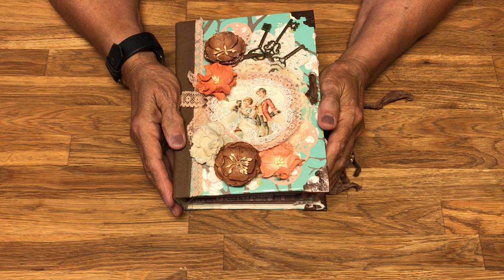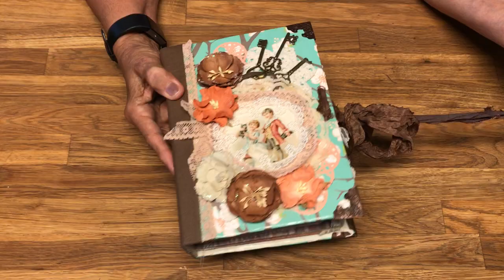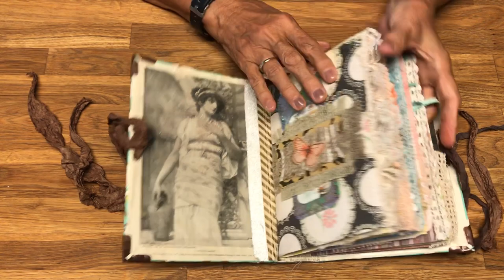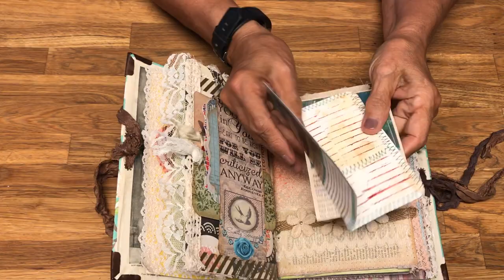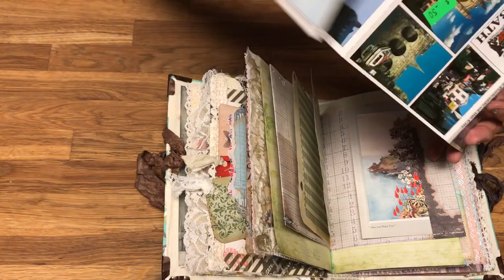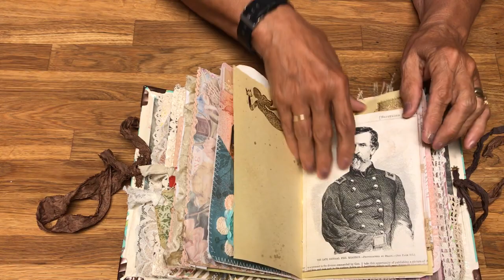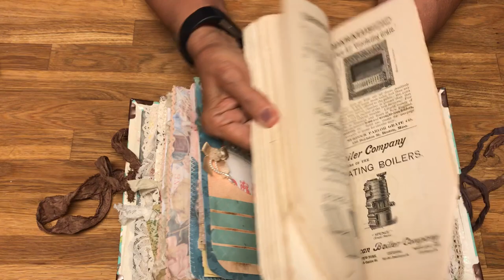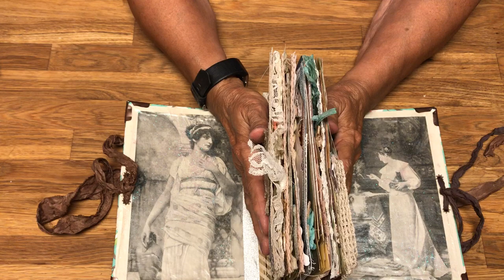At the Fountain Junk Journal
At the Fountain is actually the name of the photograph in the inside cover of the journal, from a Munsey's Magazine dated November 1894. The journal is hardback and is covered with a file with an Asian vine design. The cover's spine is from an upholstering sample of a leather/like fabric, also has Prima flowers, a greeting card of two children frolicking, and three bronze keys with laces surrounding the children. The book is tied together with sari silk from India. Used Tim Holtz metal page corners. Included is a quilted/embroidered heart that was cut from a panel from handmade quilting from the old homeplace. Here are the dimensions:

8 inches by 5 1/2 inches
4 signatures
50/100 pages
32 journal pages
40+ removable tags

Lots of lace, handmade items including  pockets and tags, several washi tape designs, varied scrapbook pages from several collections, several inspirational quotes.  Some journal pages are from deligirl1961.com